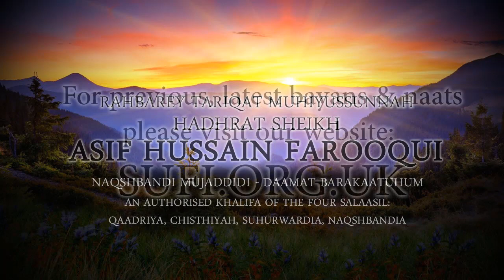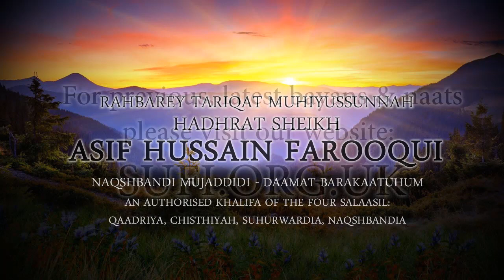Clips Who Cannot Reach Allah? - by Hadhrat Sheikh Asif Hussain Farooqui Naqshbandi (UK)